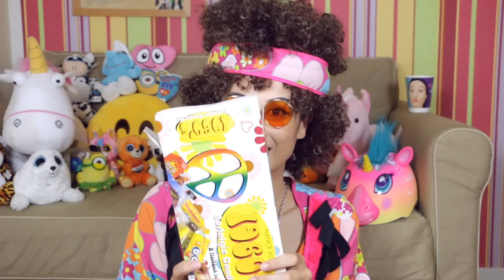GEKSTE SNOEPJES UIT DE JAREN 60 UITPROBEREN! || Let's eat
We hebben de jaren 80 en 90 al gehad, maar sinds we het toch niet in een bepaalde volgorde doen zijn vandaag de jaren 60 aan de beurt. Ik maak er een extra leuk feestje van door bijpassende kleding te dragen en dat geeft weer voor hilarische momenten. Vieze gezichten, gekke bekken en heerlijke snoepjes zijn nu allemaal te vinden in de video van vandaag. Snel bekijken dus!
Open de beschrijving voor meer leuke dingen.

LINKS:
Mijn sociale media:

All other songs licensed through AudioNetwork

Ik ben Djamila en ik ben een Nederlands meisje dat in Amerika woont. Ik maak graag videos over dingen die je normaal niet in Nederland kunt vinden, mocht dat nou een nieuwe trend zijn, een DIY, bepaald eten of reis vlogs. Ik ben altijd vrolijk en soms maak ik gekke gezichten. Iedere WOENSDAG en ZATERDAG kun je een nieuwe video vinden op mijn kanaal!